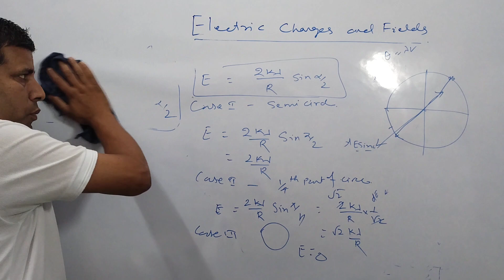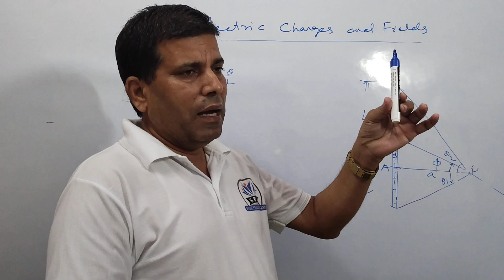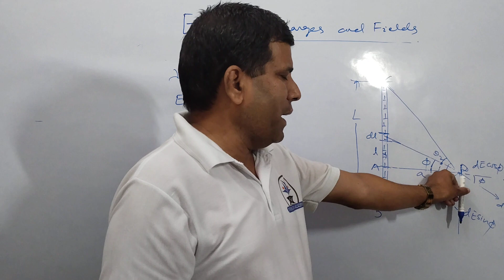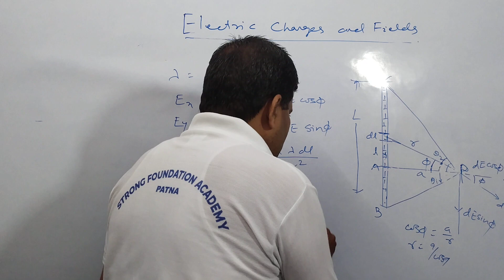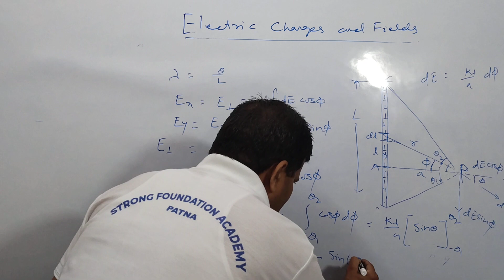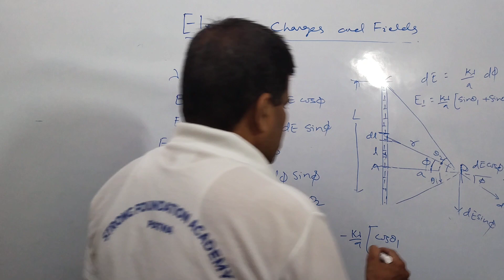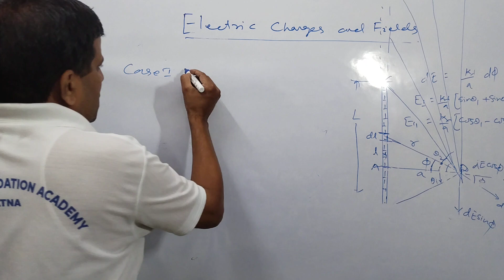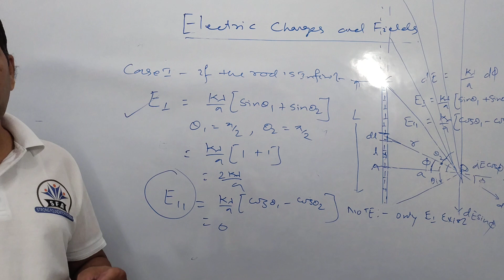Electric Charges and Fields Part - 12,JEE |NEET |Class 12th